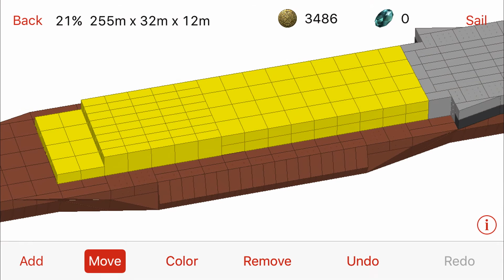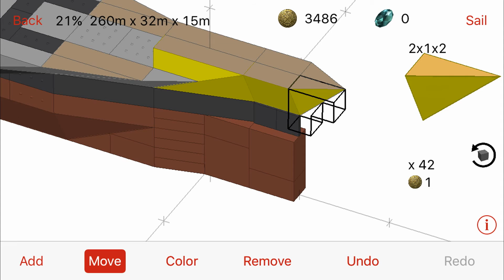Naval Craft HMS Hood 100 sub special!!